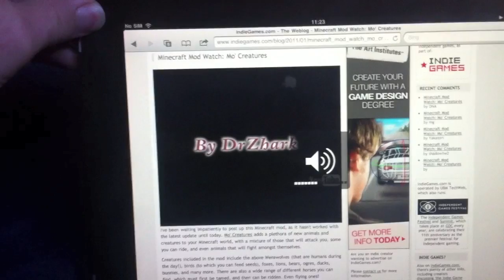Minecraft iPad switch broken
iPad mute switch never works. It Sucks!